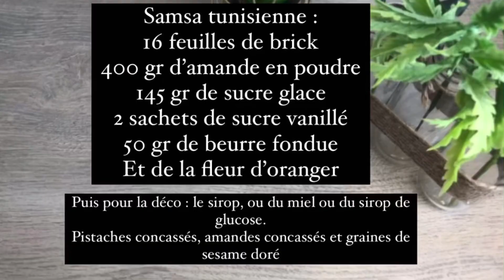Samsa tunisienne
Coucou mes foodizz ! Je vous mets là recettes des samsa tunisienne, ce sont des mini bricks farcie aux amandes, enrobée d’un sirop fait maison, et de graines de sésames ou pistaches et amandes concassés.

Cette recette vous donne environ 32 samsa.

Pour le sirop:

300 gr de sucre
1 cac de jus de citron
2 cas d’eau de fleur d’oranger
 2 cas de miel

16 feuilles de brick
400 gr d’amande en poudre
145 gr de sucre glace
2 sachets de sucre vanillé
50 gr de beurre fondue
Et de la fleur d’oranger

Puis pour la déco :
Pistaches concassés, amandes concassés et graines de sesame doré .

Music ikson : harmony